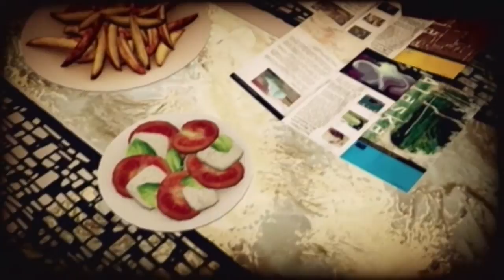Shadows of the Damned Walkthrough Part22